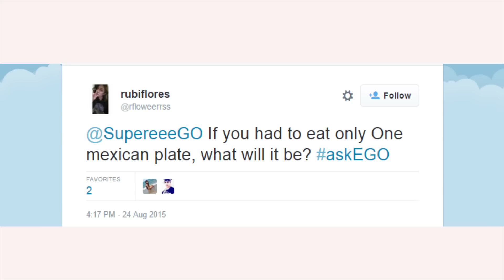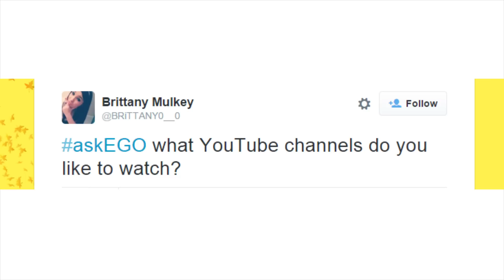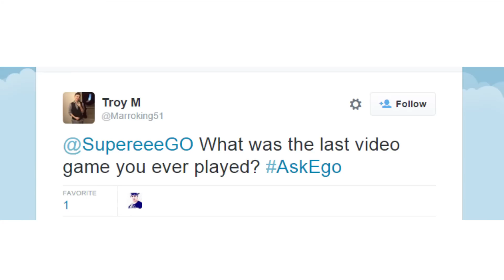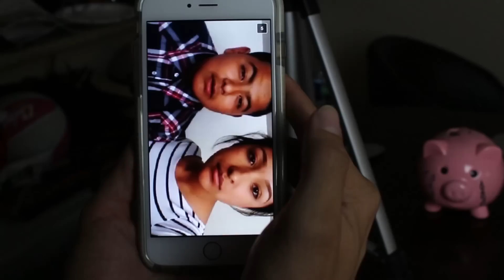Magic Miguel! askEGO 4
THANKS FOR ASKING..THIS WAS FUN!

ILUHYUH
-EGO